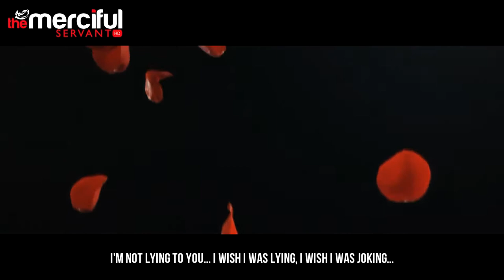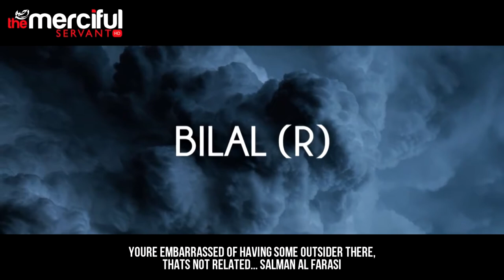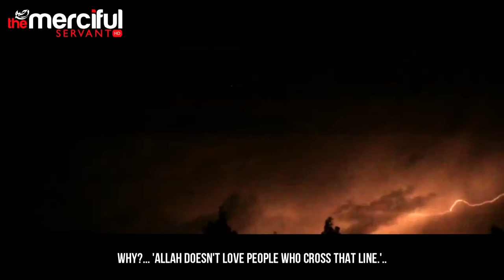LIVE LIFE Just Don't Cross The Line MercifulServant